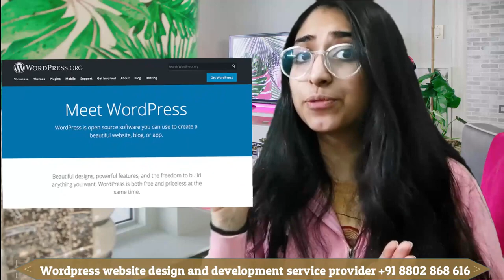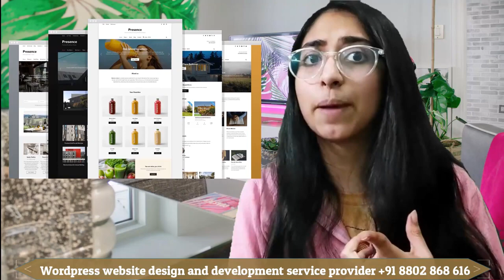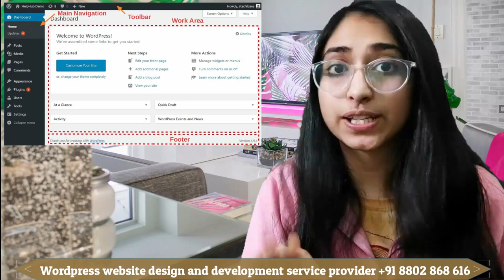All About Features of WordPress and Why do People Prefer WordPress Websites | Quality Zone Infotech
Hi Friends,
In this video we will talk about Features of WordPress and Why do People Prefer WordPress websites?

Topic Covered:
1. What is WordPress?
2. What are the Features of WordPress?
3. Is WordPress website is secure?
4. Why do People Prefer WordPress websites?
5. How Quality Zone Infotech Helps you to make your WordPress based website?